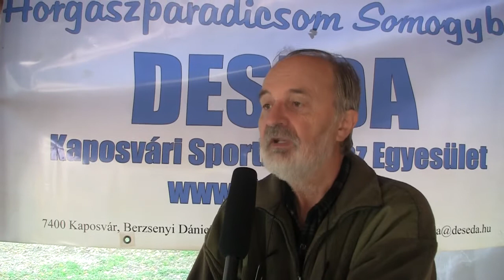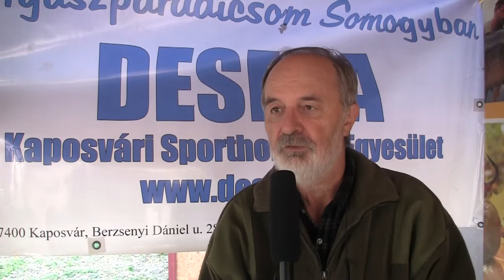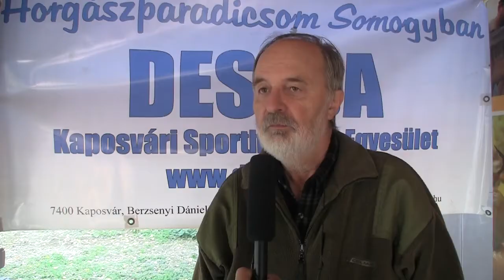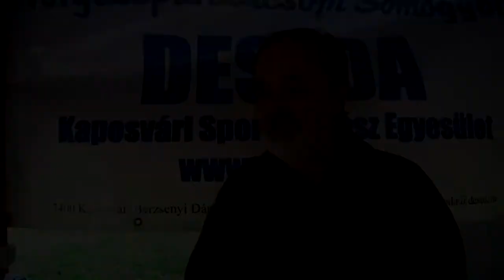Rövid elnöki tájékoztató - Kaposvári Sporthorgász Egyesület